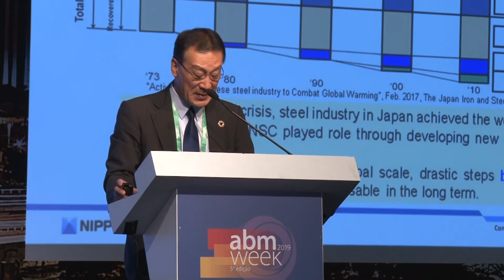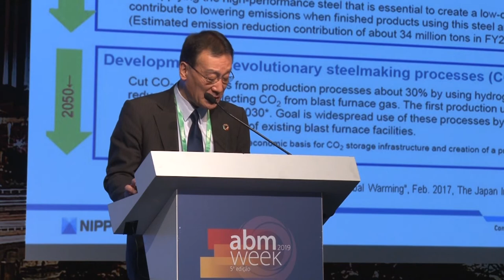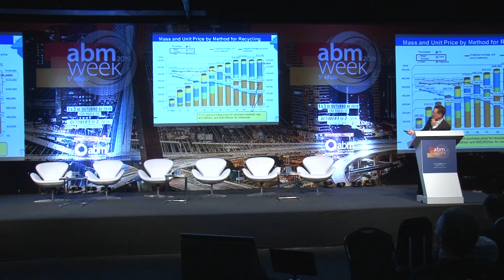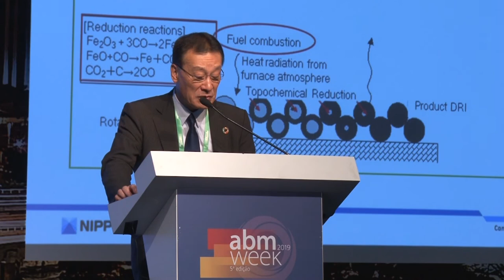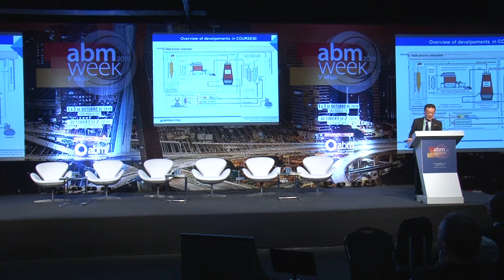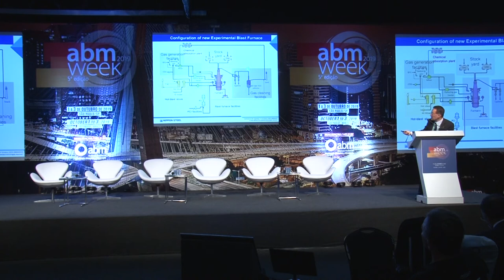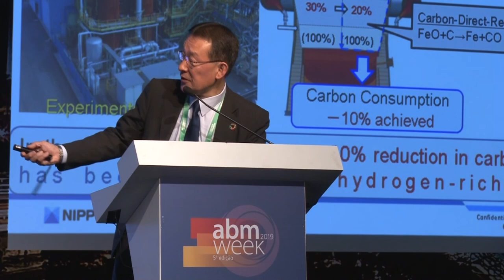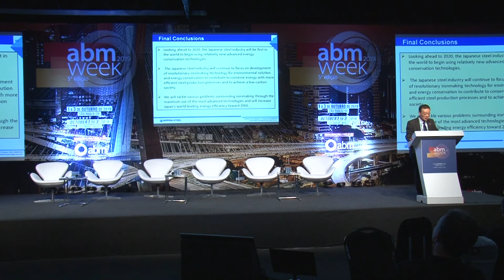ABM WEEK 2019: Palestra - O objetivo de uma indústria siderúrgica sustentável no Japão | Koji Saito